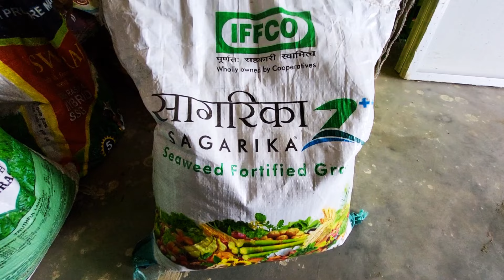धान में कल्ले बढ़ाने के 4 तरीके जिससे धान में 40 से ज्यादा कल्ले निकलेगें वह भी फ्री के उपाय से।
धान की फसल में अगर आप कल बढ़ाना चाहते हैं तो कल बढ़ाने के लिए कुछ आसान से उपाय हैं जिनको आप कर सकते हो जैसे जब आप रोपाई करते हो तो रोपाई करने के पहले कुछ कार्य करने रहते हैं जिनके माध्यम से आप रोपाई करने के बाद आप देखेंगे कि धान में कल निकलने चालू हो गए हैं यह उपाय काफी आसान है और किसान भाई ज्यादातर इस उपाय को करते भी हैं जब आप रोपाई कर चुके होते हैं तो रोपाई करने के बाद में ग्रोथ को पाताल करके कल को बढ़ाया जा सकता है जो माइक्रोन्यूट्रिएंट्स होते हैं सूची पोषक तत्व होते हैं फास्फोरस होती है इनका पूरा करके भी धान में कल की संख्या बढ़ाई जा सकती है इसके साथ साथ एक बहुत पुराना पारंपरिक तरीका है जो कि आप बहुत कम किसान भाई करना चालू कर दिए हैं लेकिन बहुत पुराना तरीका है जब कोई रासायनिक खते नहीं चलती थी कोई ऐसे तरीके नहीं उपलब्ध थे तब इस तरीके को किया जाता था खास तौर से जो डीएसआर विधि है यानी धन की सीधी बिजाई में इस तरीके को सबसे ज्यादा प्रयोग किस भाई करते थे और आज भी बहुत से किसान भाई बहुत से क्षेत्र में इस उपाय को कर रहे हैं वैज्ञानिक भी इस तरीके को बता रहे हैं कि इस तरीके को करके आप कल की संख्या को बढ़ा सकते हैं जो किसान भाई जैविक खेती करते हैं वह इस उपाय को ज्यादा से ज्यादा अपना आते हैं क्योंकि यह फ्री का तरीका है किसी तरह की लागत नहीं आती है कोई अतिरिक्त खर्च नहीं होते हैं इसमें बस आपको पता लगाना रहता है यानी जब 15 दिन धन हो जाए उसे टाइम पर आपको पहली बार और उसके बाद 10 दिन के अंदर पर 3 से 4 बार आप पता लगा सकते हो कम से कम दो बार पता आप जरूर लगाइए खेत में पानी आपको 4 से 6 इंच तक भर के रखना है उसके बाद पता लगा देना है आप देखेंगे कल का फोटो होना चालू हो गया है पूरी जानकारी आपको वीडियो के माध्यम से मिल जाएगी।
इस वीडियो में आपको जानकारी मिलेगी धन में कर ले कैसे बढ़ाए धान में ग्रोथ मोटर डालने का तरीका धान में ग्रोथ पोर्टल डालने के फायदे कल बढ़ाने के कौन कौन से तरीके हैं धान में कल बढ़ाने के आसान उपाय धन में ऐसा क्या करें कि धान में अच्छे से ब्रांच बढ़ जाए